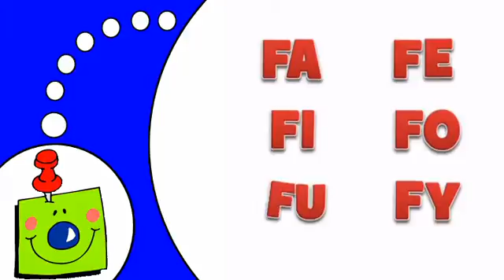Learn French # F